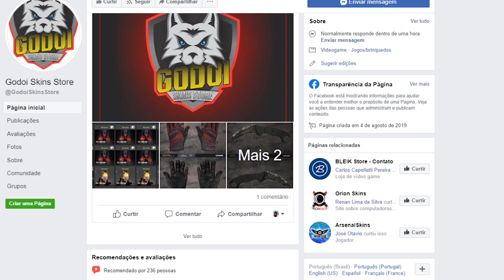O CACHORRO1337 ME COPIOU? VAMOS CONVERSAR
🧁 TA AFIM DE UMAS SKINS SUPER BARATAS? CORRE LÁ NA GODOI SKIN STORE!

Falaaaaa galera do canal CAKEPLAY aqui quem fala é o CAKE e no vídeo de hoje eu to trazendo uma treta pro canal, sera que o Cachorro1337 me copiou? Essa treta do cachorro1337 copiando vídeos é antiga já mas vamos dar uma conversada nesse vídeo sobre isso! Pra mais vídeos de CS:GO se inscreve ai no canal que toda Quarta, Sexta e Domingo ta rolando vídeo novo aqui (:

✅ Contato profissional

✅ Tudo do meu jogo (CFG, Sensibilidade, Resolução)

OBRIGADO s2.